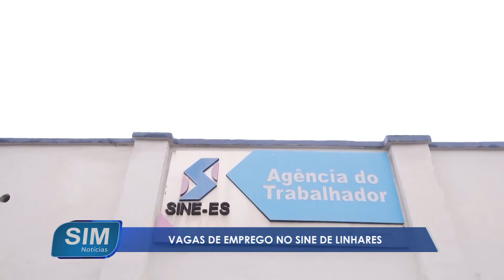Vagas de emprego no SINE de Linhares